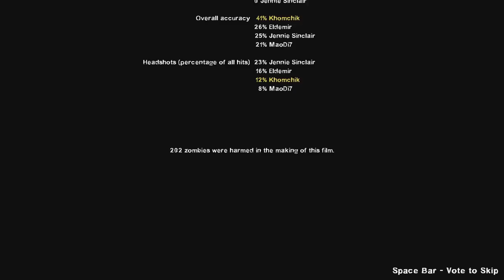Left 4 Dead 2 - Hunters On No Mercy (Expert)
HUNTING PARTY MUTATION - The Special Infected in this campaign are only Hunters. Boomers, Smokers, Jockeys, Chargers and Spitters do not spawn. Up to six Hunters can be present at once. Tanks and Witches will still spawn as normal, including specially scripted ones (The Riverbank and The Docks, along with finales).